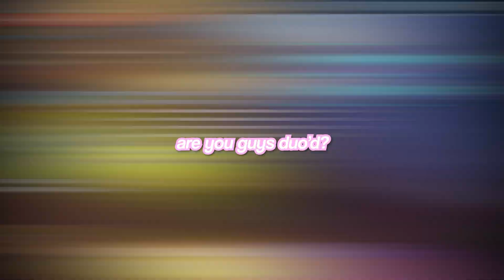TOXIC E-daters Try to FLAME Me! - Overwatch